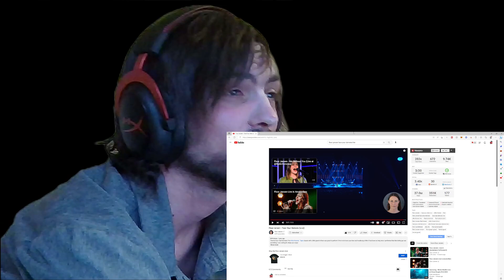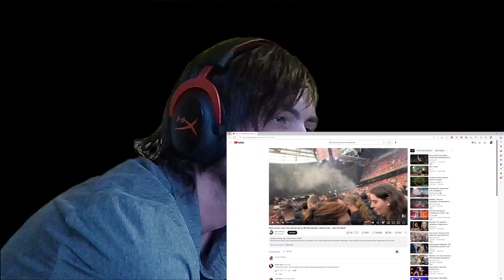(2 in 1 Reaction) Face Your Demons- Floor Jansen Live @ Amsterdam